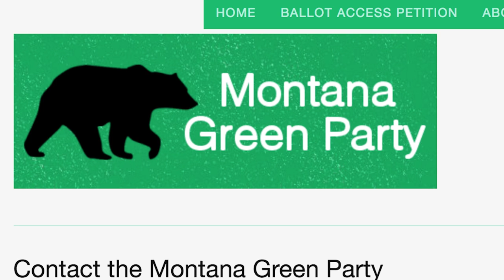Adams enters Green Party race